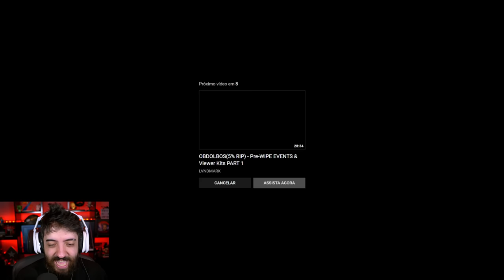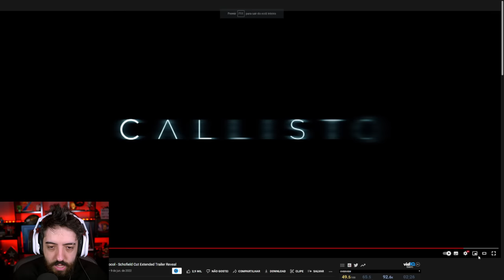CALLISTO PROTOCOL - GAMEPLAY VISCERAL NA NOVA GERAÇÃO E LANÇAMENTO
NESSE VÍDEO BORA DE GAMEPLAY DO AGUARDADO CALLISTO PROTOCOL! O SUCESSOR DE DEAD SPACE MAS AGORA SEM A EA.
SERÁ QUE VAI SER BOM?